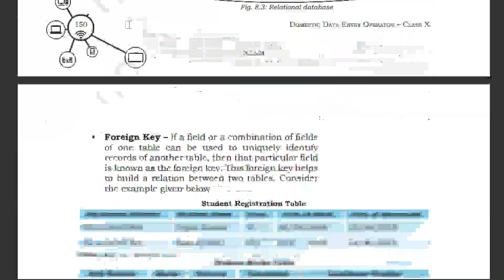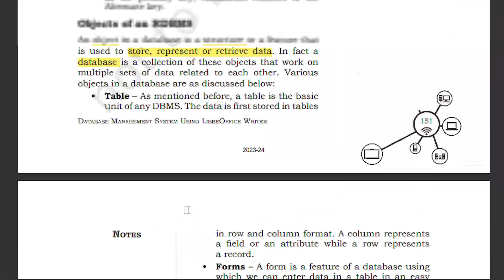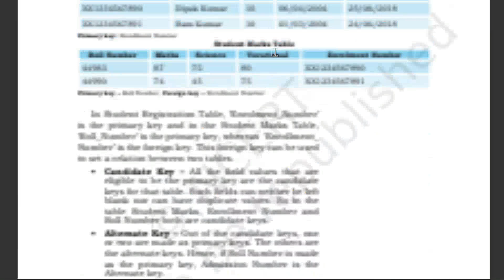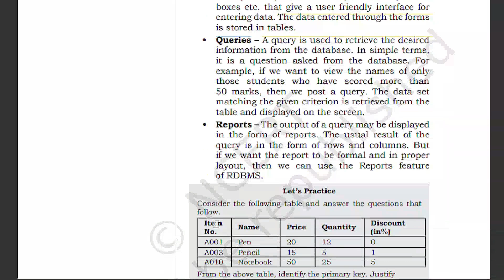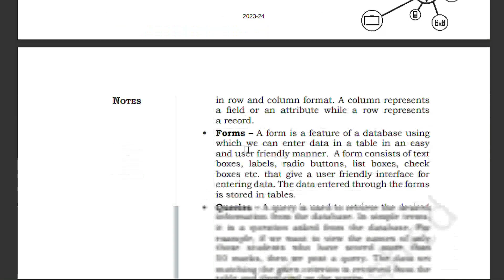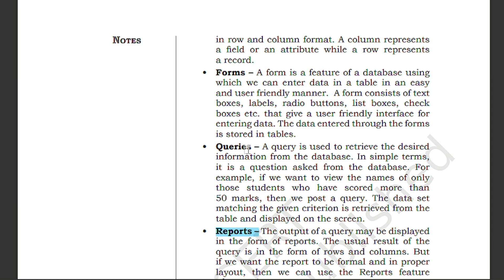Objects of an RDBMS class 10 Chapter 8 UNIT 3 Information Technology Code 402 NCERT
Objects of an RDBMS class 10 Unit 3 Chapter 8 Introduction to database management system using LibreOffice Base Information Technology Code 402

class 10 information technology code 402,
class 10 information technology,
class 10 information technology chapter 8,,
information technology chapter 8 class 10,
class 10 chapter 8 information technology

database management system class 10 code 402,class 10 database management system

Unit 1: Digital Documentation (Advanced) using LibreOffice Writer

Chapter 1. Introduction to Styles
Chapter 2. Working with Images
Chapter 3. Advanced Features of Writer

Unit 2: Electronic Spreadsheet (Advanced) using LibreOffice Calc

Chapter 4. Analyse Data using Scenarios and Goal Seek
Chapter 5. Using Macros in Spreadsheet
Chapter 6. Linking Spreadsheet Data
Chapter 7. Share and Review a Spreadsheet

Unit 3: Database Management System using LibreOffice Base

Chapter 8. Introduction to Database Management System
Chapter 9. Starting with LibreOffice Base
Chapter 10. Working with Multiple Tables
Chapter 11. Queries in Base
Chapter 12. Forms and Reports

Unit 4: Maintain Healthy, Safe and Secure Working Environment

Chapter 13. Health, Safety and Security at Workplace
Chapter 14. Workplace Quality Measures
Chapter 15. Prevent Accidents and Emergencies

Reference Book Class 10
Domestic Data Entry Operator
Textbook for Class X
NCERT (National Council of Education Research and Training)
National Curriculum Framework (NCF)–2005
Vocational Education and Training (VET)
National Skill Qualification Framework (NSQF)
Pandit Sunderlal Sharma Central Institute of Vocational Education (PSSCIVE)
Domestic Data Entry Operators in the IT-ITeS Industry are also
known as Data Entry Operators.

Unit 1 of the textbook covers the advanced features of word
processing using LibreOffice Writer. It covers applying styles to the
document, where you will learn to format a document using styles.
Unit 2 of the textbook covers the advanced features of spreadsheet
using LibreOffice Calc. It includes – analysing data to extract useful
information for making effective decisions.
Unit 3 of the textbook covers the Database Management System
(DBMS) using LibreOffice Base. It covers the general concepts of
DBMS, different database model with the focus on relational
database.
Unit 4 of the textbook deals with the concept of working
environment in IT industry. It focuses on safe working practices at
workplace. It explains about health related problem caused by the
wrong practices and its solution. It also gives the knowledge about
required resources in workplace for smooth working.